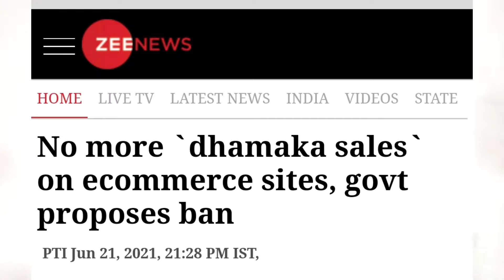Flipkart, Amazon Sale BAN in India | फ्लिपकार्ट अमेजॉन पर Flash सेल बैन हो रहा है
Flipkart, Amazon Sale BAN in India | फ्लिपकार्ट अमेजॉन पर Flash सेल बैन कर रहा है ‎@Techno Ruhez

Doston E-commerce website Ab Jald he Sale BAN Hone wala hai.

Tech Review Sharandeep